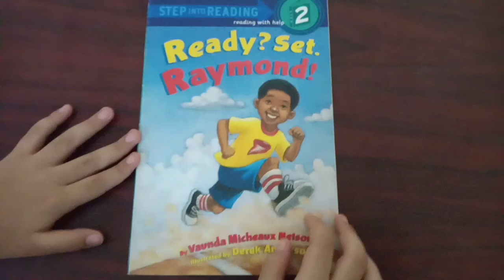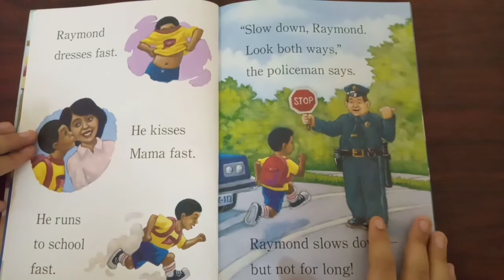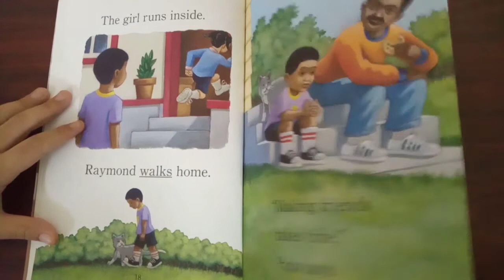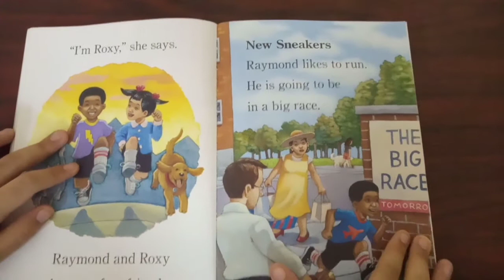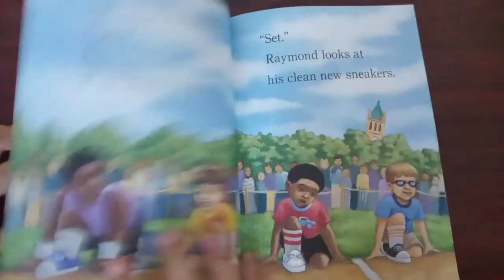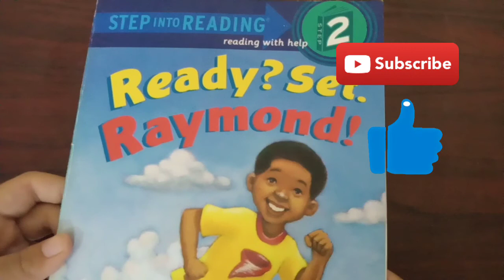Ready? Set. Raymond! / Story time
For children who recognize familiar words and sound out new words with help and who are ready to read on their own. Story time is fun with Rumi.